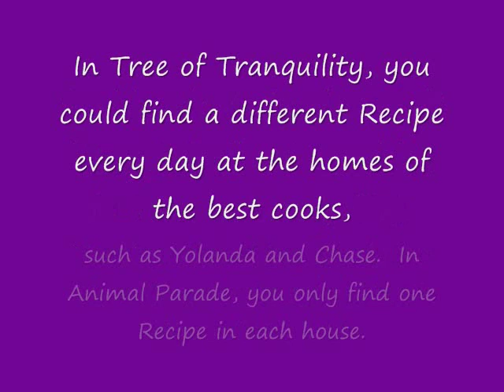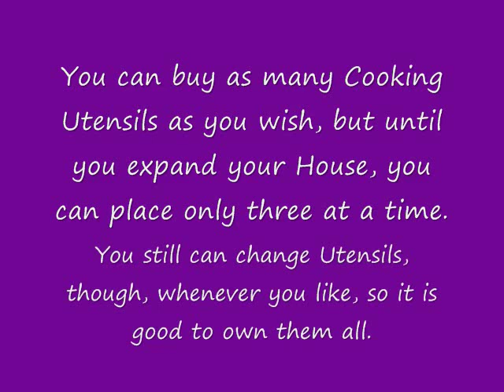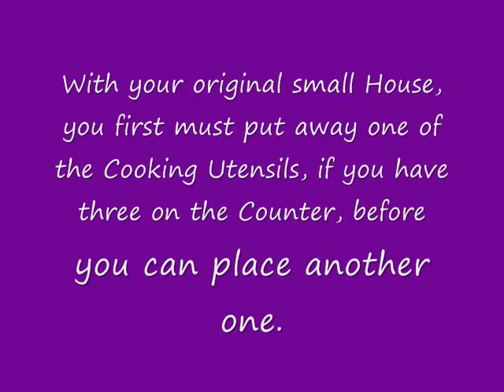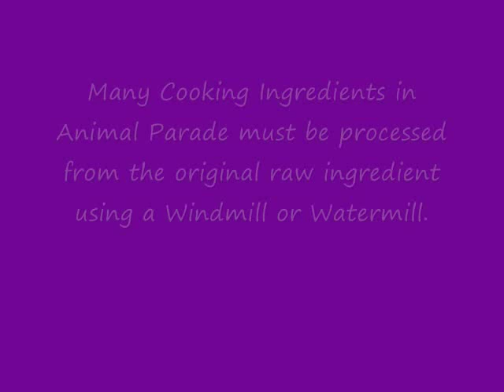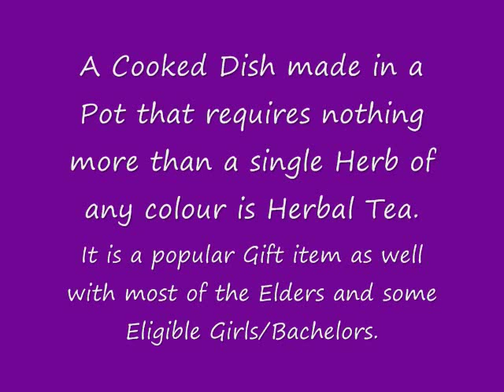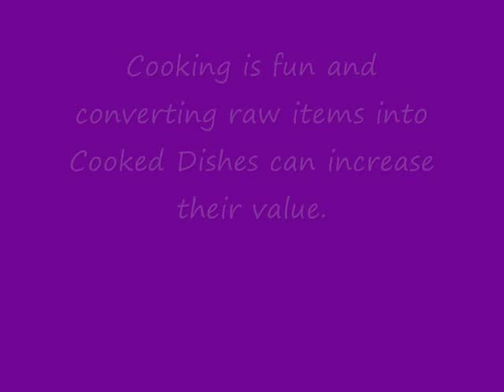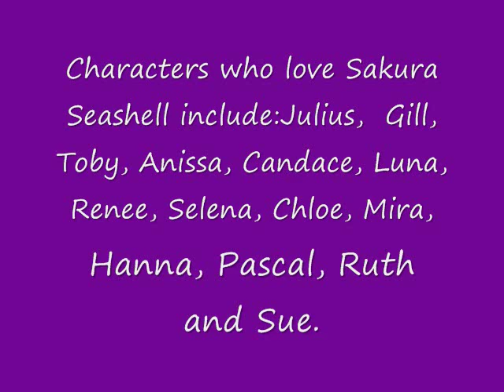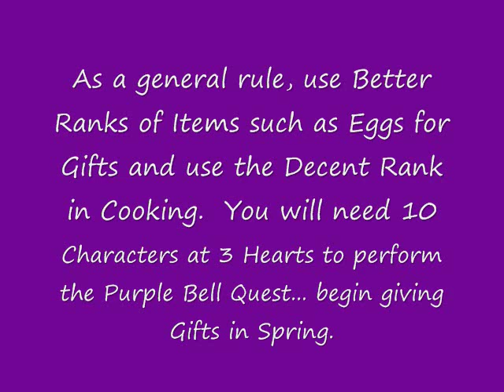Animal Parade Easy Cooking Lesson and Gift Guide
This video provides basic information about cooking in Animal Parade, including some easy Recipes, rules concerning placement of furniture, and some easy gift suggestions for other Characters.  For links to my written strategy Guides, please visit: